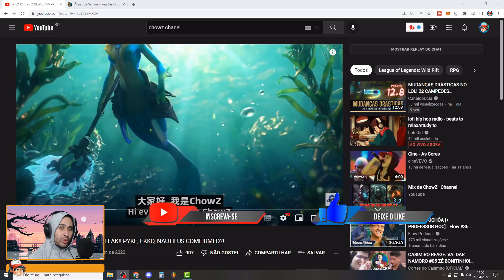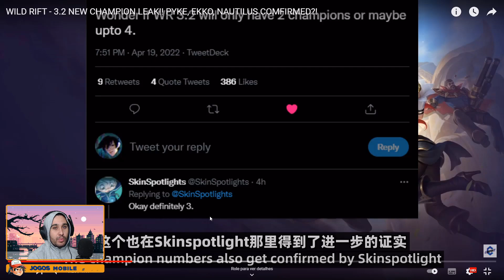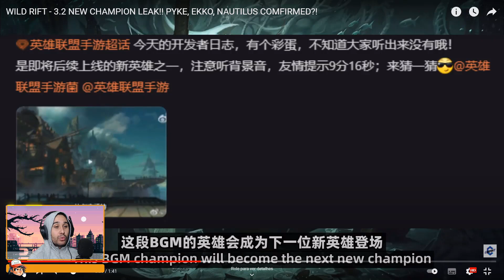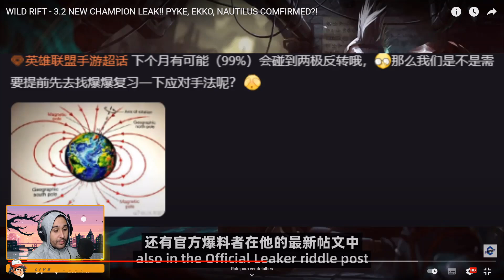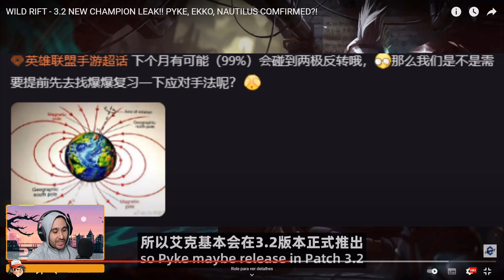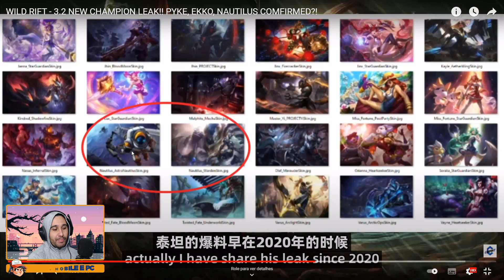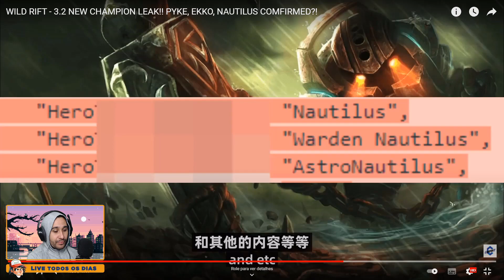VAZOU 3 NOVOS CAMPEÕES QUE PODEM CHEGAR NO PATCH 3.2 WILD RIFT!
Nesse video falamos sobre o vazamento e da teoria que envolve os 3 campeões que podem chegar na próxima atualização 3.2 do wild rift.

Aqui no canal  ASHI GAMES  você encontra dicas wild rift, noticias sobre League of legends Wild Rift, novidades e atualizações sobre o lol mobile, o canal é voltado para mobas mobile, porem com o foco principal em wild rift.
Tambem trazemos gameplays de lol mobile, historias dos personagens e dicas para iniciantes wild rift , noticias e novidades de novos mobas.